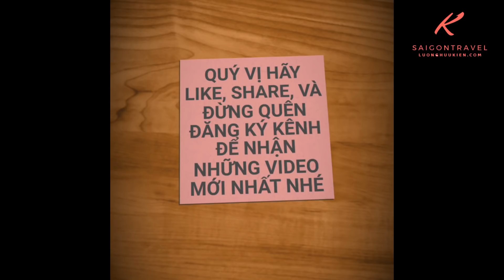BÁNH CUỐN NÓNG CÔ BẢY CHỢ HẺM HỒ THỊ KỶ 30 NĂM Ở SÀI GÒN | saigon travel Guide